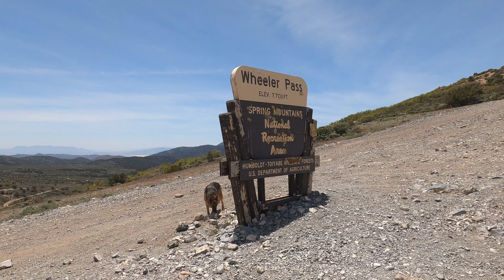Wheeler Pass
Started off on the Pahrump side. I am carrying a rooftop tent, all my camping gear and two large dogs. about 500 LB. It was rough going up and coming down the corn creek side. took a wrong turn and wound up at Indian Springs so it took me 5.5 hours. Camped at Macks Canyon Rd, Lee Canyon